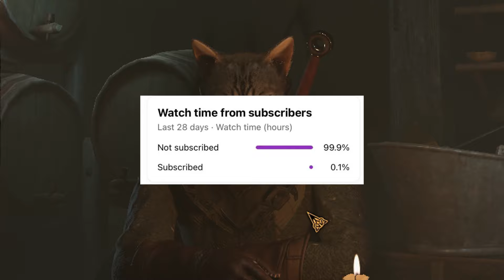POISON ROGUE MELTS LOBBYS | Dark and Darker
Got a bunch of rogue clips and caster clips! Rogue sucks right now but if you still play Rogue you are a Chad :3